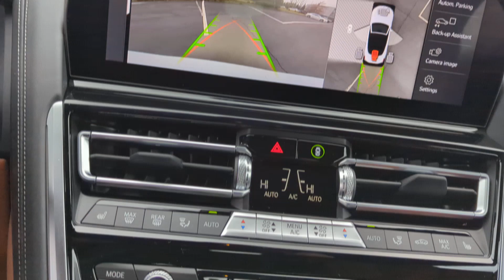2024 BMW 8 Series 840i Dublin, Worthington, Westerville, Bexley, Upper Arlington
2024 BMW 8 Series 840i WBADZ4C02RCR46779 Video

This 2024 BMW 8 Series 840i is full of phenomenal features such as: